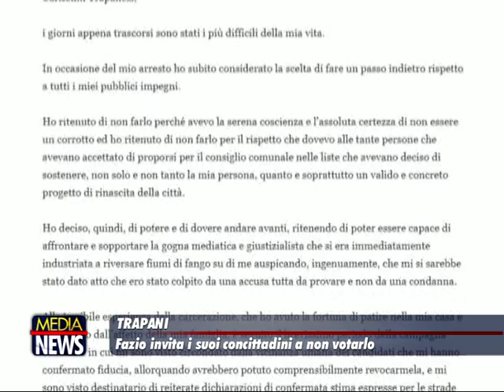Elezioni Trapani, l’indagato Fazio si ritira e dice ai suoi elettori: "Non votatemi"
L'ultimo colpo di scena, nella campagna elettorale trapanese attraversata dalle bufere giudiziarie, è arrivato poco fa: Girolamo Fazio, il candidato sindaco sotto inchiesta per corruzione che aveva trascorso 16 giorni prima del voto agli arresti domiciliari e che malgrado ciò ha prevalso alle elezioni (andando da primo al ballottaggio con quasi il 32 per cento dei consensi), chiede ai suoi elettori di non votarlo. Lo fa all'indomani della decisione della Procura di depositare un ricorso contro la revoca dei domiciliari: il tribunale del Riesame dovrebbe decidere entro 10 giorni se accogliere l'appello del pm e applicare di nuovo la misura cautelare nei confronti di Fazio. "Dirò ai miei amici elettori di non votarmi - dice il candidato. E se verrò eletto non accetterò. Ma il ricorso della Procura non c'entra, ero preparato a quest'atto". "Io sono stato definito un corrotto - prosegue Fazio - quando ancora non ho subito neanche un processo. Mi piacerebbe parlare e dare delle risposte ma devo rispettare le indagini. Sono un uomo delle istituzioni. Ho la coscienza a posto, so di non avere fatto nulla. Mi sono reso conto che la mia possibile elezione costringerebbe la città a pagare un prezzo alto. Se fossi passato al primo turno avrei rinunciato. Io voglio bene alla mia città e non posso produrgli del male. Mi dimetto anche da parlamentare regionale e non accetterò la carica di consigliere comunale che mi spetterebbe ex lege se arrivassi secondo al ballottaggio". (repubblica)